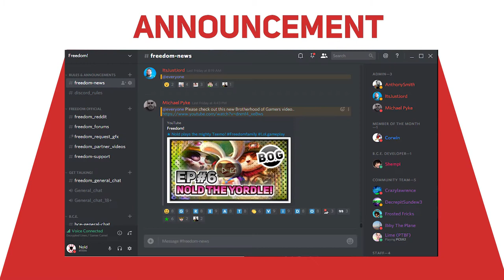★Nold robs a bank? Organized Crime Spree? Brotherhood of Gamers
The Brotherhood of Gamers is an MGN show powered by Freedom! where we want to feature YOU! our Freedom! Family. If you play games like Overwatch, Player Unknown Battlegrounds, DOTA2, League of Legends or anything else fun and competitive

Gameplay footage SEND IT IN! Here ?

Wanna see us take on hordes of S.W.A.T teams with guns blazing, turrets spraying, armor shredding, and with bad-ass masks on! Well, check out this video and hop in the action with my buddy Cornish Games Night!

If you would like to participate in the brotherhood of gamers there's but a few steps to COMPLETE YOUR QUEST!

1) Check out our MGN network to be acquainted with our brotherhood.

3)Sign up to our forums and post your gameplay in the Media board under the Brotherhood of Gamers!

to get some great tips to make your game play even more AWESOME!

▼ Links

▼ Heartbeat

▼ Freedom!

Freedom! community

Freedom! support

Freedom! Twitter

▼ Music

Just choose "Freedom!" when signing in to get all this for free:

1. Position Music and FiXT music, used in Call of Duty, NBA and Far Cry, is now for free to all Freedom! partners

3. AudioMicro 150,000+ catalog of music and sound effects licensed for free to all Freedom! partners for commercial purposes